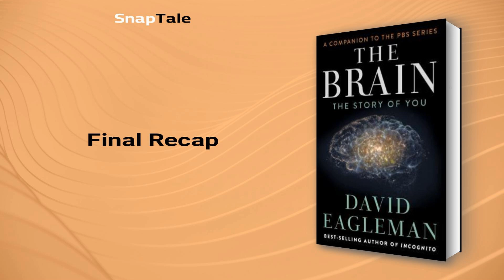The Brain by David Eagleman: 7 Minute Summary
*BOOK SUMMARY*

TITLE - The Brain: The Story of You

AUTHOR - David Eagleman

DESCRIPTION:
📖 Join neuroscientist David Eagleman on a mind-bending exploration of the brain's inner workings. Through cases on criminal justice, extreme sports and robotics, Eagleman unveils the enigma behind consciousness, social behavior, and the boundlessness of identity.

TIMESTAMPS:
⌚ 00:00 Introduction
⌚ 01:01 The Brain and Personality Changes
⌚ 02:12 The Brain's Interpretation of Reality
⌚ 02:58 The Power of Your Subconscious
⌚ 05:05 The Neuroscience of Decision-Making
⌚ 05:31 The Power of Empathy
⌚ 06:15 The Age of Transhumanism
⌚ 06:47 Final Recap